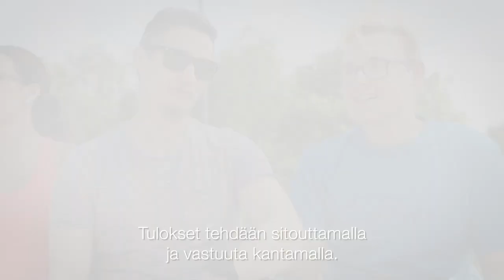OSAO brändivideo – Kaikki on mahdollista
OSAO on Suomen johtava koulutusyhteisö, joka mahdollistaa työelämäosaamisen ja jatkuvan oppimisen.

Koulutuskuntayhtymän konserniin kuuluvat OSAOn koulutusyksiköt, OSAO Edu Oy ja Virpiniemen liikuntaopisto. OSAO toimii Oulun seudulla ja Koillismaalla.

Educational Consortium OSAO (VET) is a leading educational community of vocational experts in Finland, providing work life skills and continuous learning.